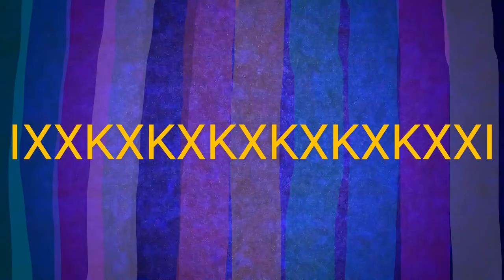Joystick Justice (Arcade Court)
composed and recorded on Nov. 28, 2022
by Michael Victor Troutman